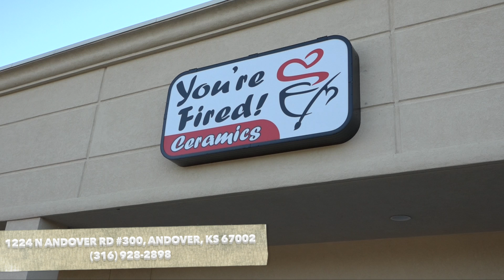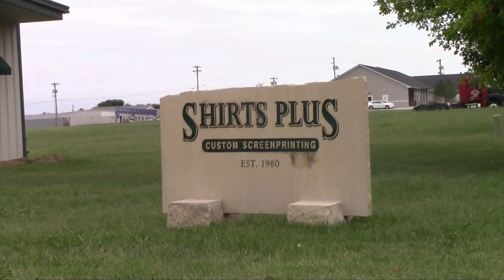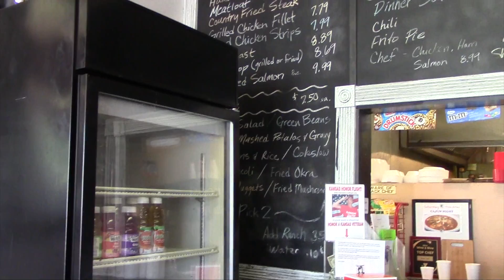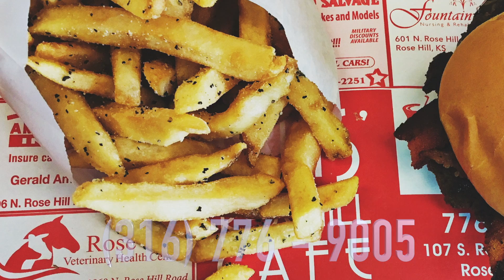Are You Serious | Cowboys; Pooka Williams; Buy or Sell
Be sure to tune every Tuesday and Friday to Are You Serious with Koby Campbell, Brian Firebaugh and Konner Barron as they give you their thoughts and opinions on the biggest sports news.